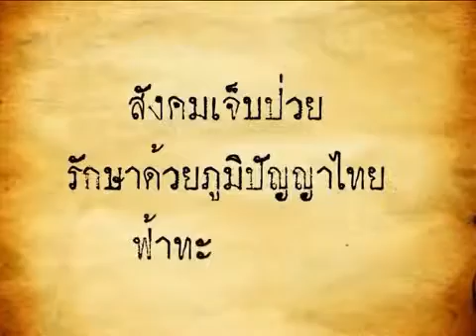เปิดมหากาพย์โรลส์รอยซ์